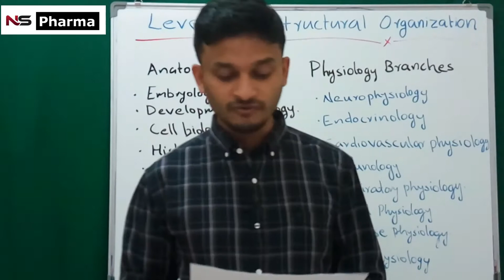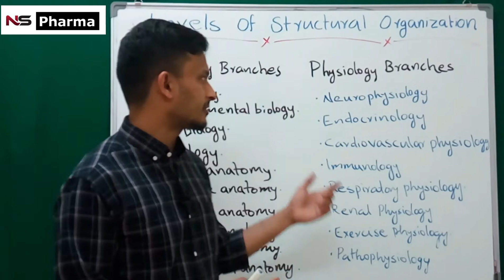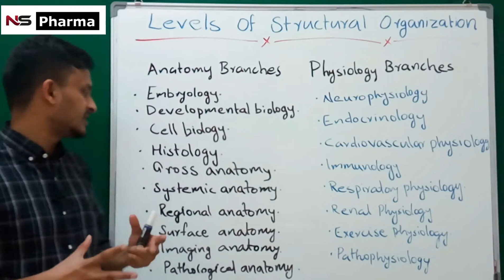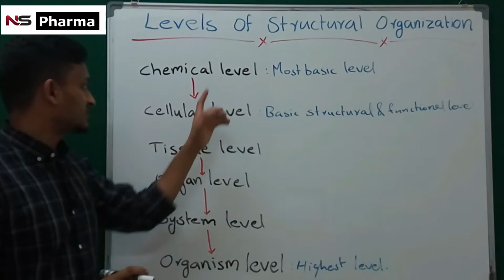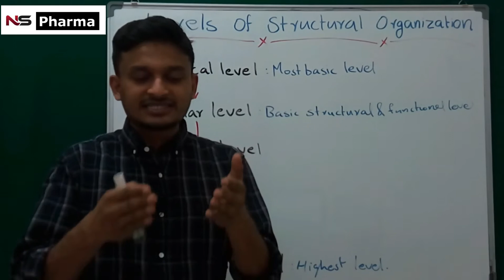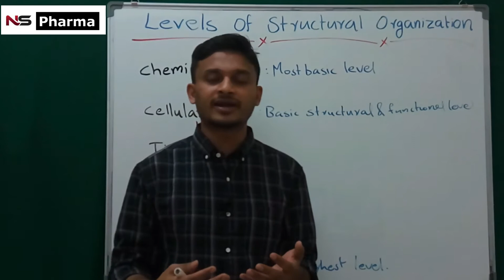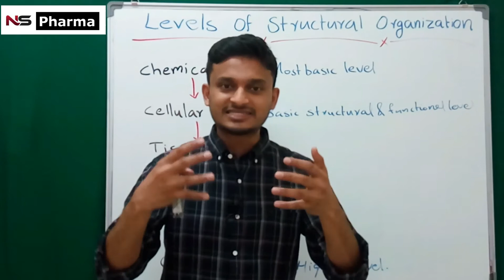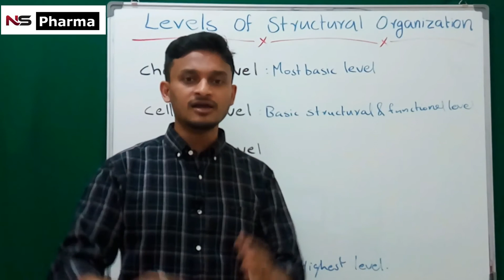LEVELS OF STRUCTURAL ORGANIZATION | B.PHARM | INTRODUCTION TO HUMAN BODY (MALAYALAM)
This video will help you to study different levels of structural organization of human body. This topic is coming under Human Anatomy & Physiology.